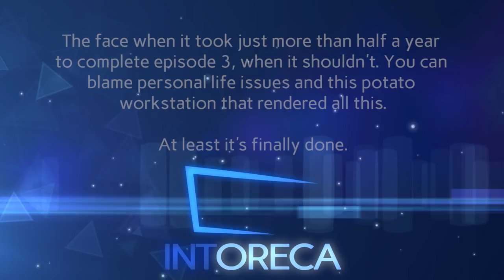Mortifying Days of Neptunia Episode 3: Exclusive Cat Hunt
The remastered version of Humiliating Days of Neptunia.

Still within the time loop, the Nep crew proceeds to the land of Leanbox. Known exclusively for hoarding all the Nekopara merchandise. That and they're here to mess about in Leanbox with Vert. But the Miku terrorists are back in town and are here to do it again.

Shouldn't have taken this long to release, but life and potato says otherwise. Forgive.